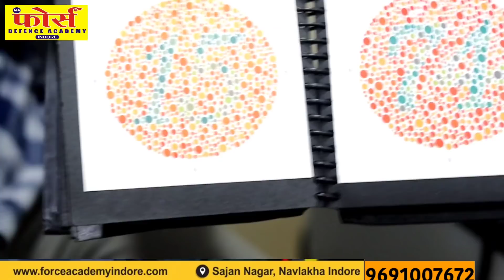Colour Blindness (कलर ब्लाइंड) Army medical test. अगर आपको भी है ये परेशानी तो क्या होगा।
Colour Blindness (कलर ब्लाइंड) Army medical test. अगर आपको भी है ये परेशानी तो क्या होगा। 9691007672

यहाँ से ख़रीदे

आर्मी की तैयारी करने वाले युवाओं के लिए सबसे टॉप ग्राउंड , अब ग्राउंड में सभी प्रकार की सुविधा उपलब्ध होगी। gym speed training workout weight training ,
कहीं दूसरी जगह नहीं जाना होगा। न्यूनतम फीस में अधिकतम सुविधा।

नोट ÷ फिजिकल की फीस मात्र ₹5000
           हॉस्टल की फीस ₹4500

जय हिंद दोस्तों अगर आप फोर्स डिफेंस एकेडमी ज्वाइन करना चाहते तो हमारी 2 शाखा है! एक इंदौर और दूसरी उज्जैन शहर में
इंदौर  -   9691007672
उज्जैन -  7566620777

Army की तैयारी करने वाले युवाओं को यह वीडियो जरूर देखना चाहिए। Army lover's

my Vlogs चैनल name

Force academy physical fojiyo ka adda

Force Academy indore
Chitawad Chauraha Navlakha इंदौर